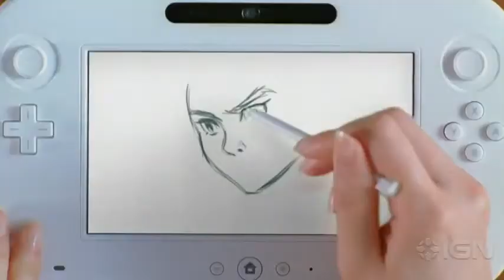Nintendo Wii U Trailer E3 2011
La nuova Nintendo Wii U introduce un controller dotato di uno schermo da 15,7 cm L'aggiunta di questo secondo schermo crea una moltitudine di nuove esperienze di gioco, offrendo alle famiglie una grande varietà di opzioni per personalizzare il proprio intrattenimento. In passato, i videogiochi creati per una console da casa sono rimasti confinati allo schermo del televisore e, in una partita con più giocatori, hanno offerto a ognuno di loro il medesimo punto di vista. Il nuovo controller elimina completamente questi confini, creando un ambiente di gioco dinamico e un'esperienza ancora più fluida. Nei software per un giocatore: * Il nuovo controller potrà mostrare sullo schermo informazioni che non appaiono sul televisore * Le informazioni e il punto di vista potranno cambiare sul nuovo controller a seconda dell'orientamento del suo giroscopio interno Nei software per più giocatori: * Il giocatore che utilizza il nuovo controller potrà avere un'esperienza diversa da quella di chi sta guardando il televisore. Questo consentirà di offrire moltissime nuove possibilità di gioco, sia quando gli utenti collaborano tra di loro che quando competono In aggiunta allo schermo da 15,7 cm, il nuovo controller include anche un accelerometro e un giroscopio, una funzione di vibrazione, una fotocamera interna, un microfono e gli altoparlanti. Queste funzionalità vanno ad aggiungersi ai già conosciuti pulsanti del Controller tradizionale™ di Wii (due control stick analogici, una pulsantiera +, i pulsanti A/B/X/Y, i pulsanti L/R, e i pulsanti ZL/ZR), consentendo una grande varietà di esperienze di gioco, in grado di soddisfare allo stesso tempo sia i neofiti sia i giocatori più appassionati. Wii U unisce la giocabilità basata sul movimento al supporto della grafica Full HD. Ogni console Wii U sarà accompagnata da un nuovo controller, e potrà anche essere utilizzata con quattro telecomandi Wii™ o telecomandi Wii Plus aggiuntivi. La console è anche retro-compatibile e consente di utilizzare i giochi per Wii e tutti gli accessori Wii. "Wii U ridefinisce la struttura dell'intrattenimento domestico con cambiamenti fondamentali nell'interazione tra televisore, console per videogiochi e Internet", dice il Presidente di Nintendo Satoru Iwata. "L'esperienza offerta da Wii U e dal nuovo controller coinvolge ancora più profondamente i giocatori raggiungendo un pubblico ancora più ampio, essendo invitante per ogni tipologia di giocatore."